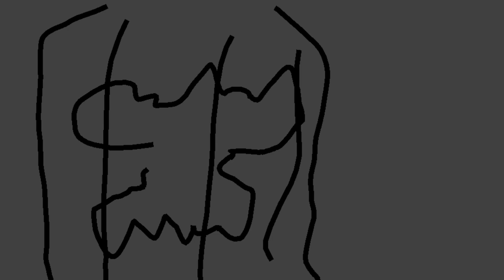Haarlijnen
Nu de poorten zich openen, staat de Serebrus driekoppig op de wacht. Acht de beweging vind balans.